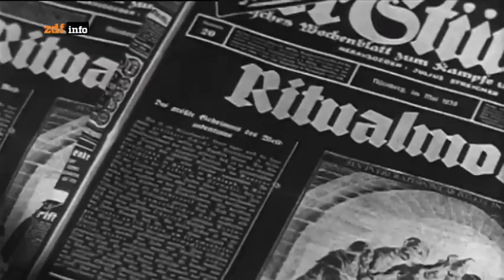Das Dritte Reich vor Gericht - Das Urteil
Teil 4 - Das Urteil

Zu den Angeklagten der „Nürnberger Prozesse“ gehörten unter anderem Reichsmarschall Hermann Göring, Hitlers Außenminister Joachim von Ribbentrop, Rüstungsminister Albert Speer, Judenhetzer Julius Streicher und SS-Sicherheitschef Ernst Kaltenbrunner. Die Spiegel TV-Dokumentation zeigt das geschichtliche Großereignis, das im Oktober 1946 in einem Hauptprozess mit der Verkündung von 12 Todesurteilen endete. (Text: n-tv)